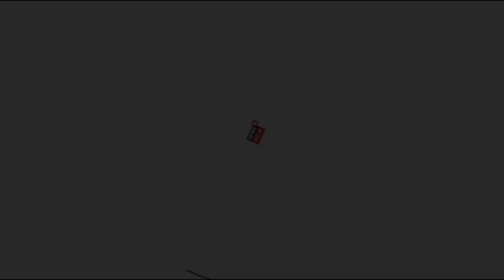ಕೊರಳಿಗೆ ನಾಗರಹಾವು ಸುತ್ತಿಕೊಂಡು Koppal ಗವಿಸಿದ್ದೇಶ್ವರ ಮಂದಿರಕ್ಕೆ ಬಂದ ಮಹಿಳೆ; ಜನರಿಗೆ ಅಚ್ಚರಿಯೋ ಅಚ್ಚರಿ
ಕೊಪ್ಪಳ(ಜ.08) : ನಾಗರಹಾವನ್ನ ಕೊರಳಲ್ಲಿ ಹಾಕಿಕೊಂಡ ಮಹಿಳೆಯೊಬ್ಬಳು ದೇವಸ್ಥಾನಕ್ಕೆ  ಬಂದಿರುವ ಘಟನೆ ಕೊಪ್ಪಳ ತಾಲೂಕಿನ ಹಿರೇಬಗನಾಳ ಗ್ರಾಮದಲ್ಲಿ ನಡೆದಿದೆ. ಕೋಳಿ ಫಾರಂನಲ್ಲಿ ಕೆಲಸ ಮಾಡುವ  ಶೀಲಮ್ಮ ಎನ್ನುವ ಮಹಿಳೆ ಕೊರಳಲ್ಲಿ ಹಾಕಿಕೊಂಡು ಗವಿ ಸಿದ್ದೇಶ್ವರ ದೇವಸ್ಥಾನಕ್ಕೆ ಬಂದಿದ್ದಾರೆ. ಮಹಿಳೆಯಯನ್ನು ನೋಡಿದ ಗ್ರಾಮಸ್ಥರ ಅಚ್ಚರಿ ವ್ಯಕ್ತಪಡಿಸಿದ್ದಾರೆ.